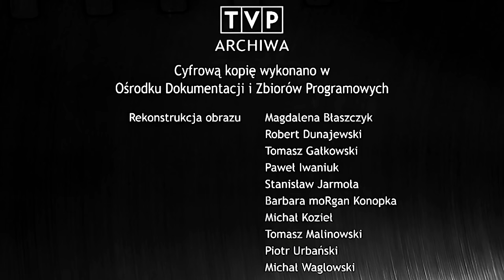Janosik - Odcinek 1: Pierwsze nauki | Kultowy Polski Serial Przygodowy w 4K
"Janosik" to kultowy polski serial telewizyjny z 1973 roku, wyreżyserowany przez Jerzego Passendorfera. Serial luźno nawiązuje do postaci słynnego karpackiego zbójnika Juraja Jánošíka. Akcja toczy się w pierwszej połowie XIX wieku w górach, gdzie hrabia Horvath gnębi chłopów. Młody góral Janosik staje w ich obronie, zostaje pojmany przez hajduków i wtrącony do lochów. Z pomocą hrabiowskiej córki Klarysy udaje mu się uciec i dołączyć do zbójnickiej kompanii pod wodzą harnasia Jakubka. Serial pełen humoru, przygód i emocjonujących zwrotów akcji.